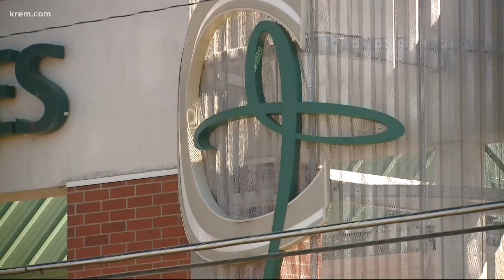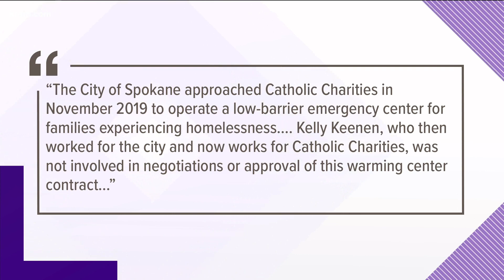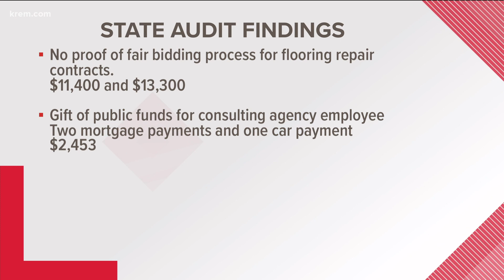Spokane nonprofits dispute state report claiming possible conflicts of interest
The state auditor's report identified potential conflicts of interest in two contracts for Spokane warming centers. They involve Ben Stuckart and Kelly Keenan.